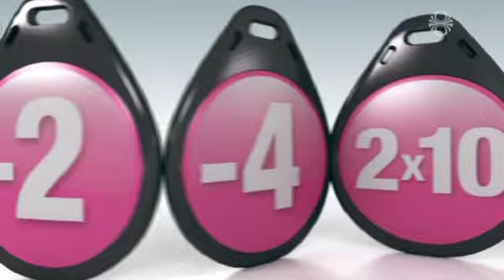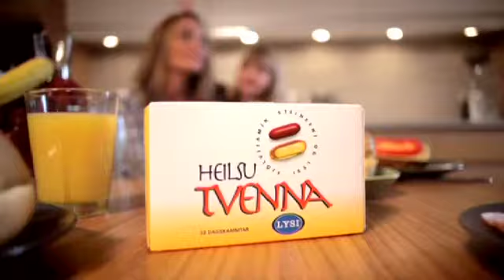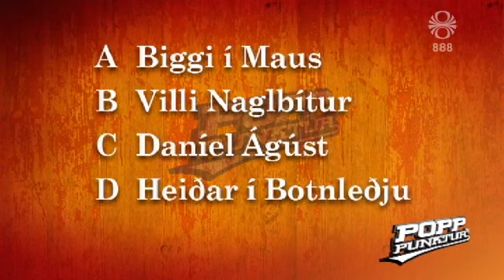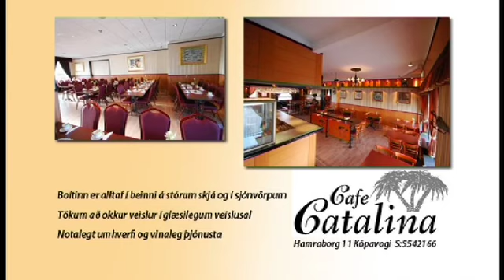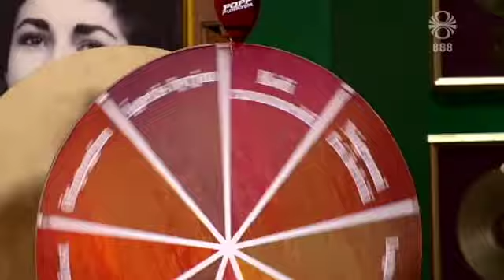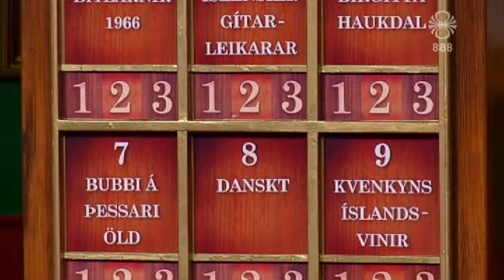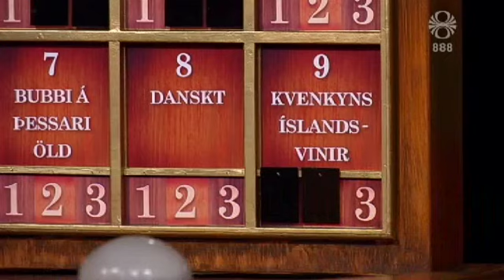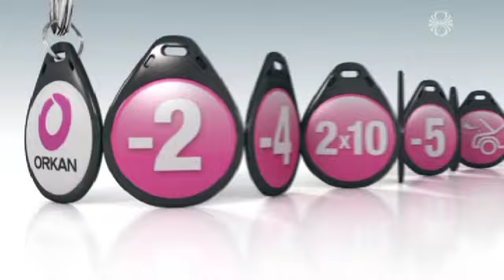Popppunktur, úrslitaþáttur: Skálmöld vs. Hljómsveitin Ég (10. sept 2011)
Úrslitaþáttur Popppunkts 2011, Skálmöld gegn Hljómsveitinni Ég.  Stórgóðir þættir sem eiga auðvitað heima hér frekar en á þessum leiðinda dagskrárvef RÚV.  Auglýsingar fylgja hér með af tillitsemi við hinn ágæta rétthafa þáttarins.